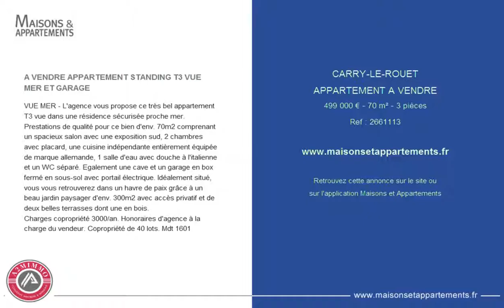CARRY-LE-ROUET - APPARTEMENT A VENDRE - 499 000 € - 70 m² - 3 pièces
Référence : 2661113

A VENDRE APPARTEMENT STANDING T3 VUE MER ET GARAGE
VUE MER - L'agence vous propose ce très bel appartement T3 vue dans une résidence sécurisée proche mer. Prestations de qualité pour ce bien d'env. 70m2 comprenant un spacieux salon avec une exposition sud, 2 chambres avec placard, une cuisine indépendante entièrement équipée de marque allemande, 1 salle d'eau avec douche à l'italienne et un WC séparé. Egalement une cave et un garage en box fermé en sous-sol avec portail électrique. Idéalement situé, vous vous retrouverez dans un havre de paix grâce à un beau jardin paysager d'env. 300m2 avec accès privatif et de deux belles terrasses dont une en bois.
Charges copropriété 3000&#128;/an. Honoraires d'agence à la charge du vendeur. Copropriété de 40 lots. Mdt 1601

Cette annonce vous est proposée par l'agence A2MIMMO CONSULTANTS IMMOBILIER & PATRIMOINE